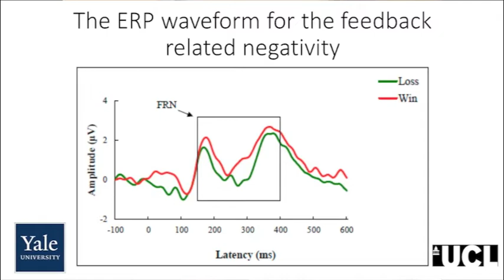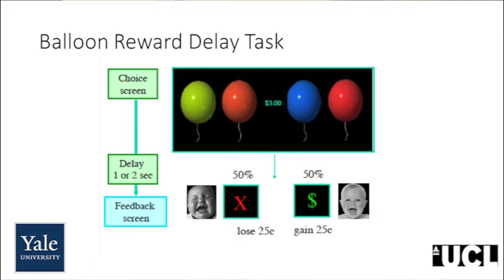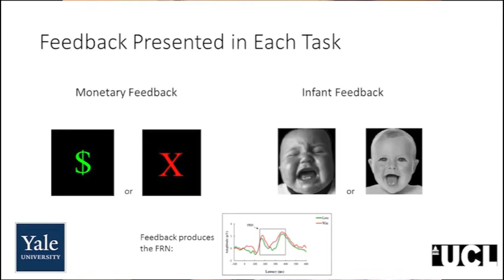Developmental Neuroscience & Psychopathology MRes Research Example - UCL and Yale University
A video describing my research for the M.Res. Developmental Neuroscience & Psychopathology. We investigated maternal neural processing of infant emotional expressions and monetary win and loss, via the FRN (feedback related negativity) ERP (event related potential) component.

Thanks to Drs. Helena Rutherford, Linda Mayes and Michael Crowley for their supervision and collaboration.